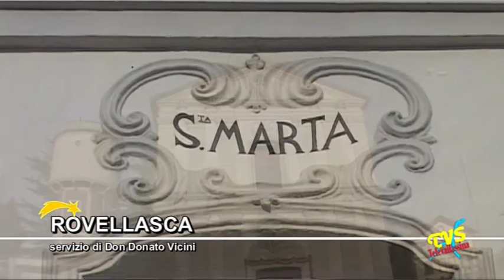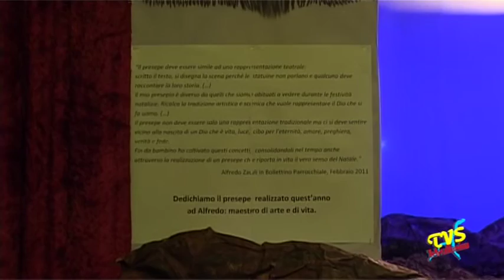Rovellasca - Presepe in Santa Marta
Rovellasca (CO) - 28 Dicembre 2015

Fino al 17 gennaio e' possibile visitare lo spettacolare presepe allestito presso la Chiesa di Santa Marta in Rovellasca. Un presepe che come tema predominante ha la ''Misericordia'' e che vuole ricordare il sig. Alfredo Zauli, recentemente scomparso, e che per anni ha portato avanti con passione il presepe in Santa Marta. Il servizio e' curato da Don Donato Vicini